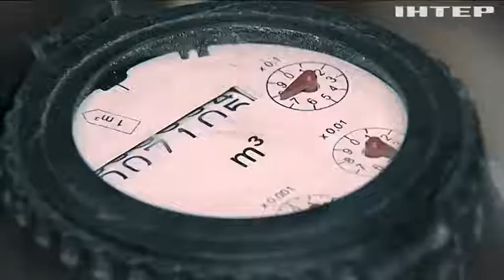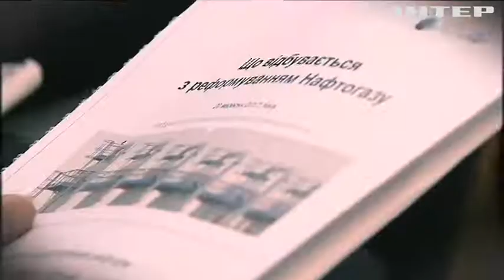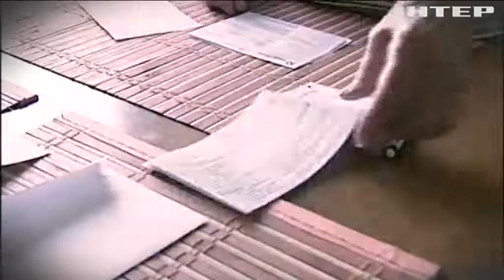Миссия МВФ в Украине: какая цена на газ ждет украинцев?